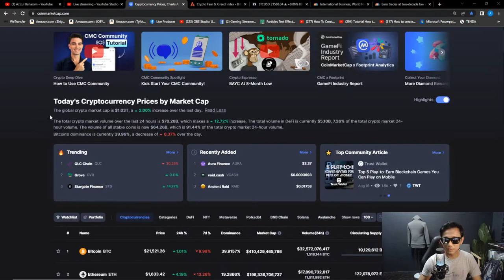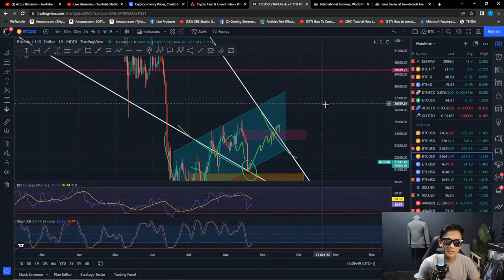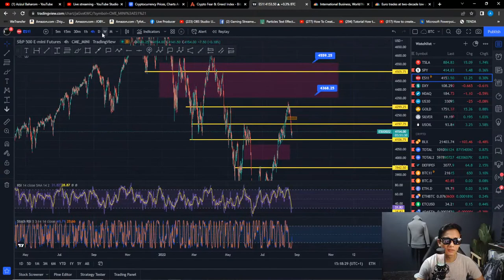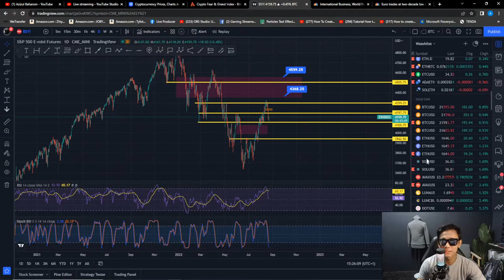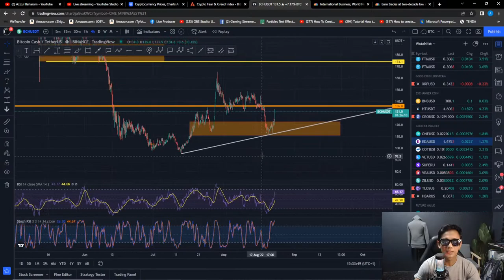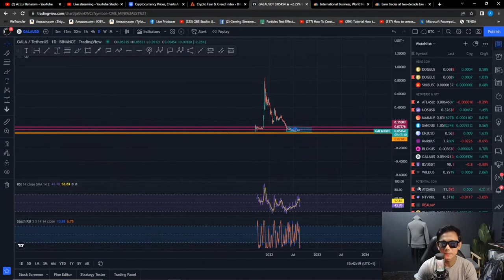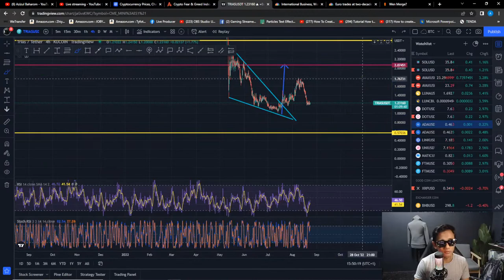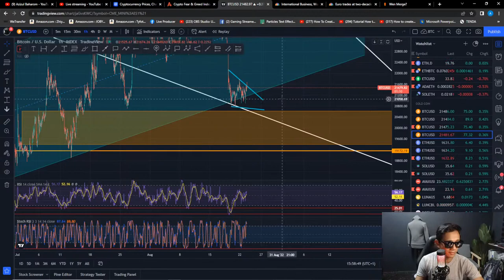Technical Analysis - MESTI TAHU & PEKA PERKARA INI